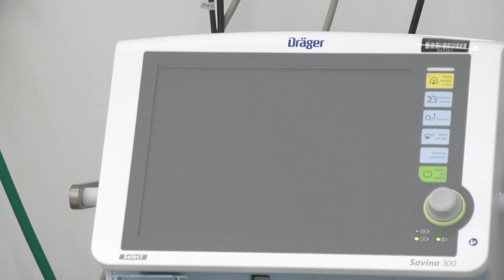Habilitan 48 camas en el Hospital San Vicente para el cuidado de pacientes covid - Telemedellín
El Hospital San Vicente Fundación Medellín realizó esta semana la adecuación en infraestructura y tecnología necesarias para habilitar 25 camas UCI y 23 de Unidad de Cuidado Especial para la atención de pacientes con SARS-CoV-2.